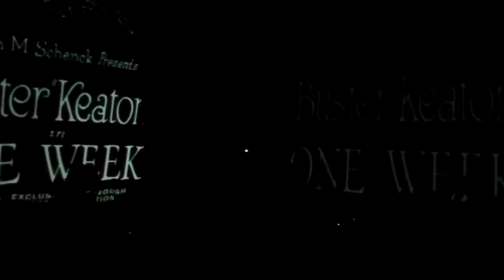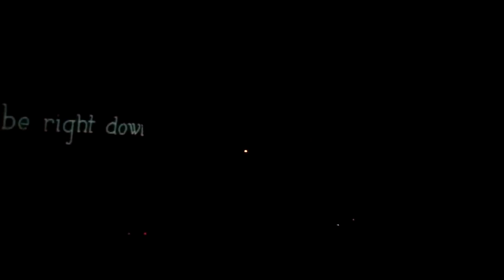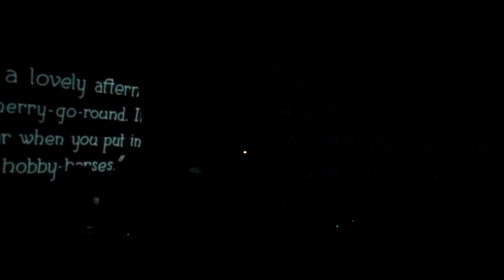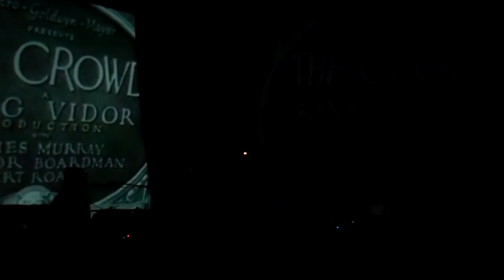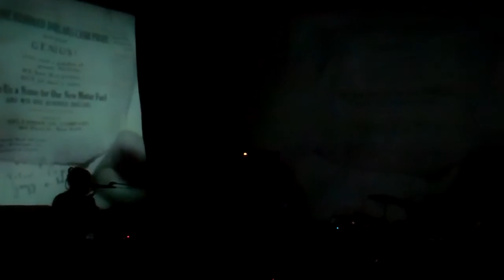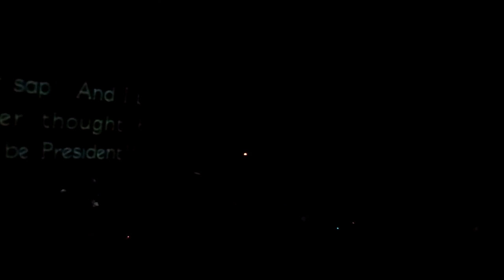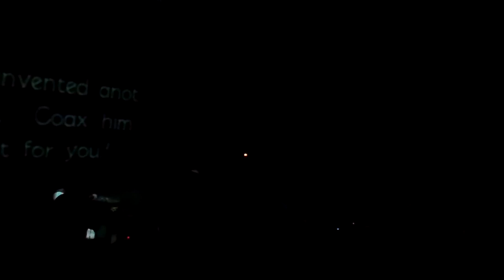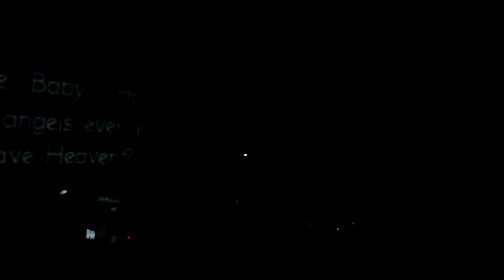Two Weeks and The Crowd -Dissident Arts Orchestra - Aug 27, 2016- Frost Gallery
Two Weeks -Buster Keaton and The Crowd -King Vidor
 Dissident  Arts Orchestra - Aug 27, 2016-  Frost Gallery
THE DISSIDENT ARTS FESTIVAL -this year  a film screening of the 1928 silent "THE CROWD" with a live score performed by The Dissident Arts Orchestra: Cheryl Pyle ( c flute , alto flute), Ras Moshe Burnett (saxophones, c flute), Lee Odom (clarinet), Javier Hernandez-Miyares (guitar), Christopher Gordon Forbes (electric piano), Laurie Towers (electric bass) and John Pietaro (conduction, drumset, xylophone). We will also include a  silent short-Two Weeks with Buster Keaton  in this evening of film and improvised music.